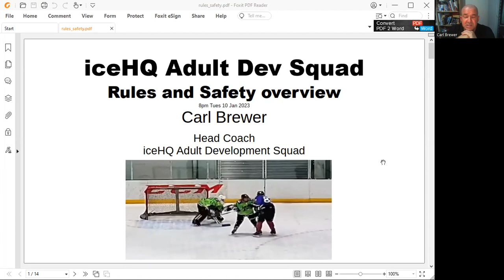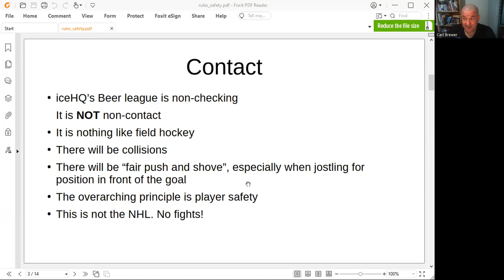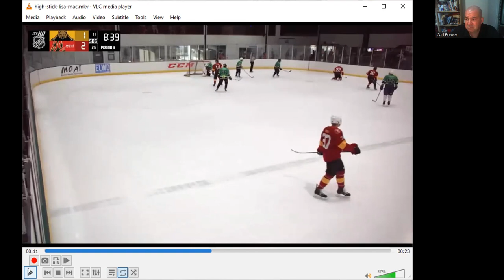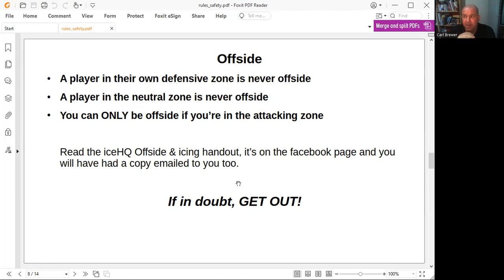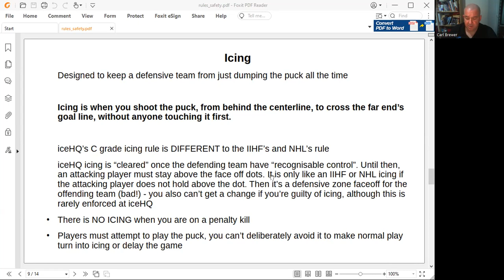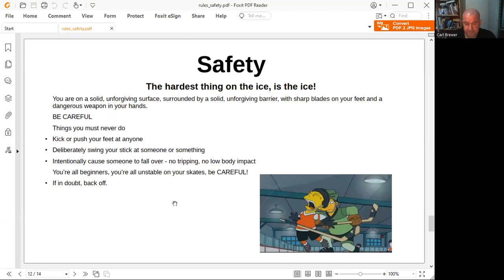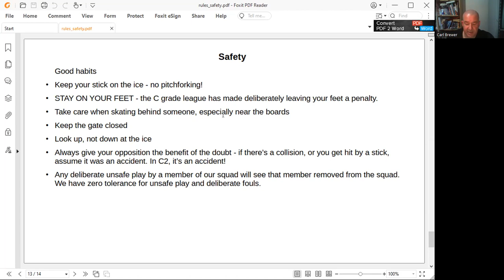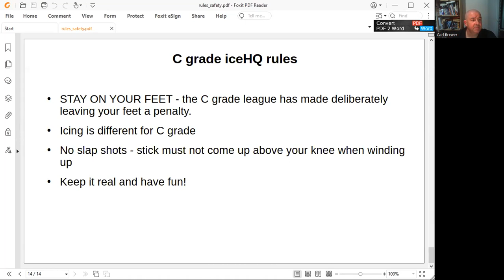iceHQ Adult Development Rules & Safety Summer/Autumn 2023